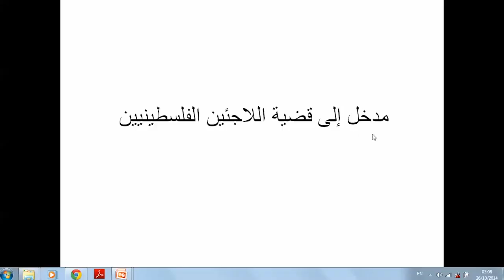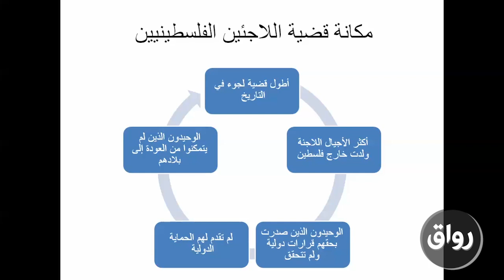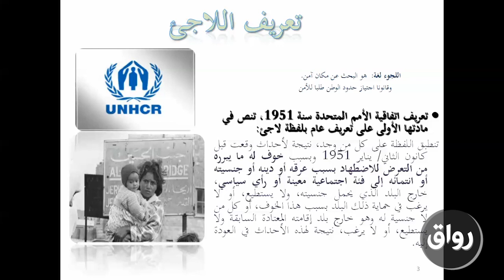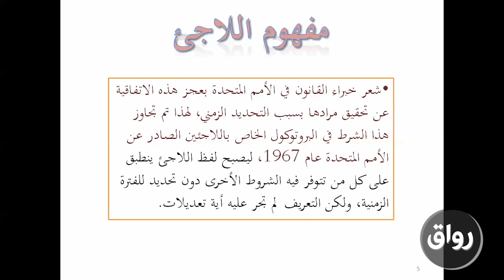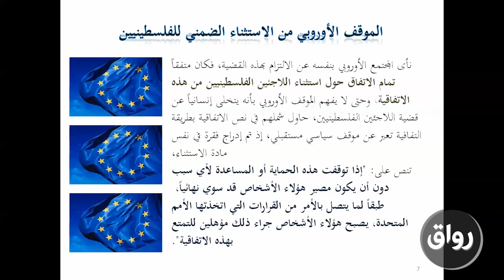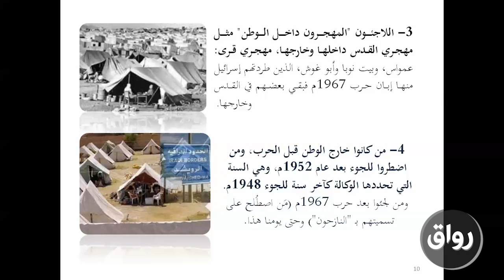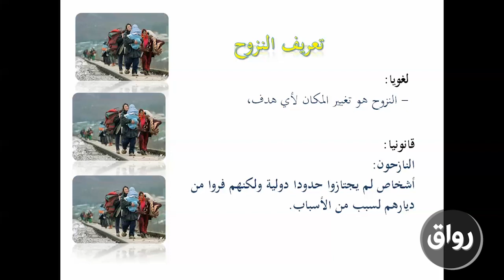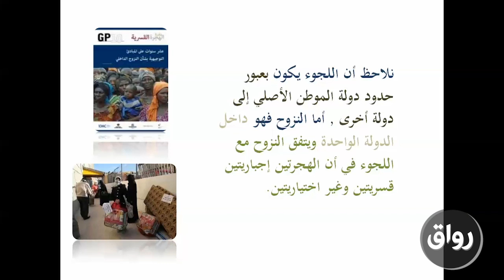رواق : ساجدة اشريم - المحاضرة 1 - الجزء الاول